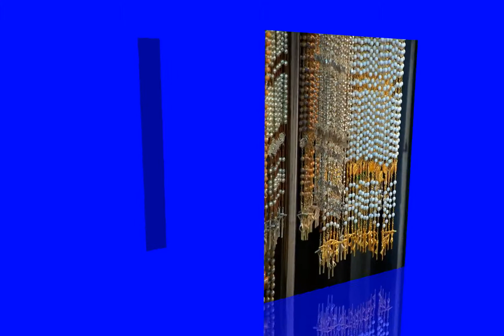RACCONTI DALL'AGOSTO 16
ritornare a momenti di gioia dell'estate..due suggestivi borghi della marca anconetana, loreto ed osimo, colmi d'arte in amene colline..e il piacere di costeggiare la riviera del conero in canoa, da portonovo fino  al fascino e al mistero delle due sorelle, due faraglioni che sembrano pregare.. con la compagnia del clair de lune di de bussy..